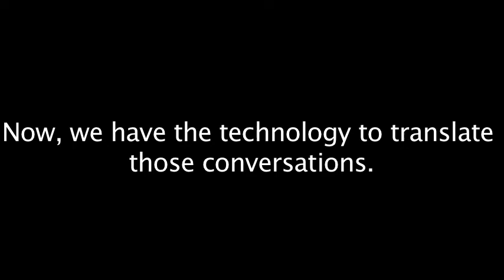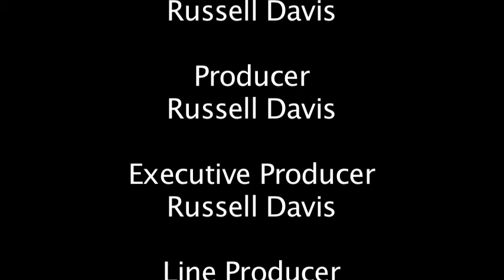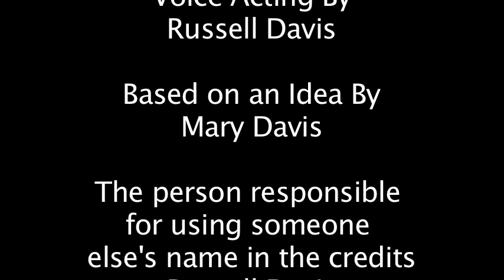Tweets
A short film about the conversations we all know go on at our birdfeeders, but have never had the technology to translate, until now.